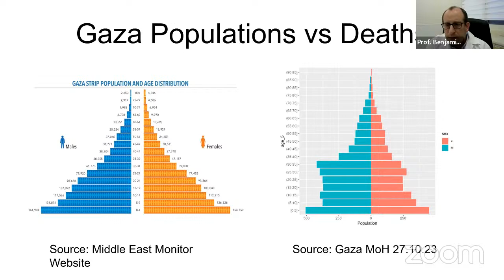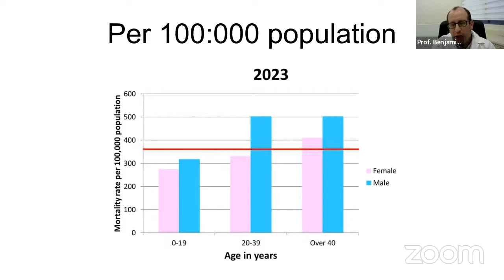"Indiscriminate Killings" in Gaza?The Facts Suggest Otherwise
JCPA Daily Wartime Briefing

Featuring Prof. Benjamin Fox, MD - Director, Pulmonary Institute at Asaf Harofeh Medical Center

Also featuring:
Lt.-Col. (res.) Maurice Hirsch, Former Director of the Military Prosecution for Judea and Samaria
Amb. Alan Baker, Former Legal Counsel to Israel's Foreign Ministry